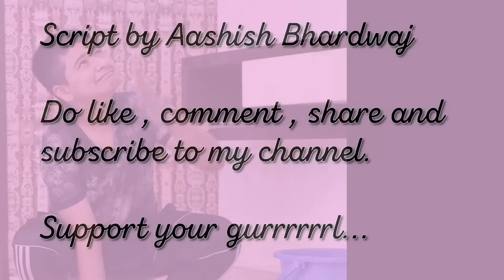Middle Class Family Ki Holi ft. Lokesh Bhardwaj | Sushma Chhikara | Aashish Bhardwaj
Cast : @Sushma Chhikara , @lokesh Bhardwaj  , Darsh ,  Satish Sharma , Suman Sharma

Connect with Sushma Chhikara

DOP :  Sahil Ali

Edited by Sushma Chhikara , Rohit Kapoor

Thumbnail:  Mahtsham Iqbal